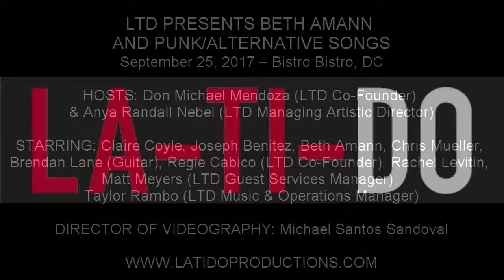Claire Coyle - "What the Hell" (Avril Lavigne)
LTD PRESENTS BETH AMANN AND PUNK/ALTERNATIVE SONGS

September 25, 2017 – Bistro Bistro, DC

HOSTS: Don Michael Mendoza (LTD Co-Founder) & Anya Randall Nebel (LTD Managing Artistic Director)

STARRING: Claire Coyle, Joseph Benitez, Beth Amann, Chris Mueller, Brendan Lane (Guitar), Regie Cabico (LTD Co-Founder), Rachel Levitin, Matt Meyers (LTD Guest Services Manager), Taylor Rambo (LTD Music & Operations Manager)